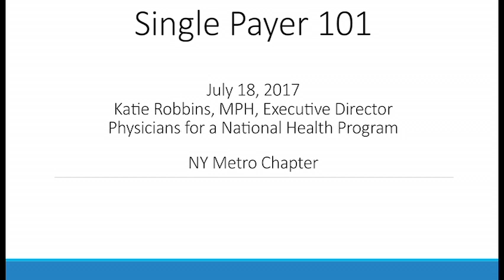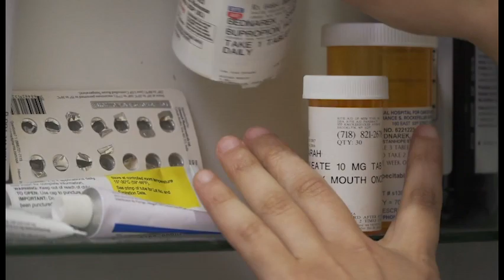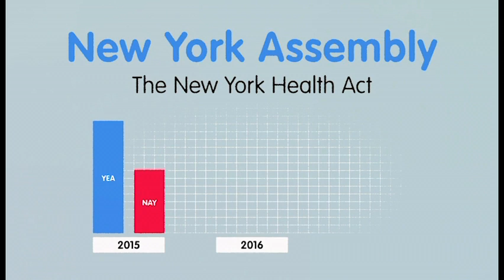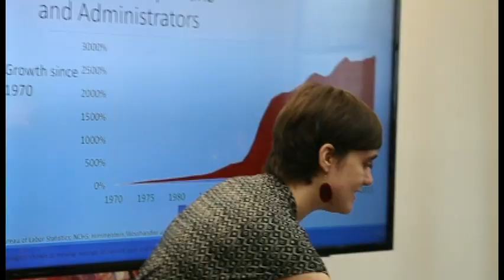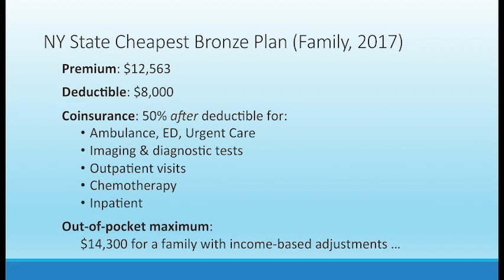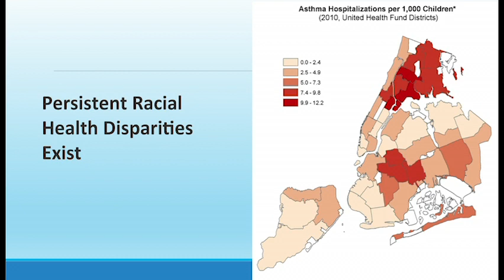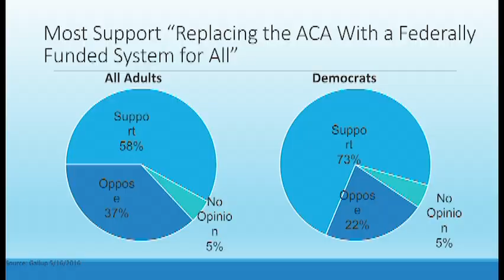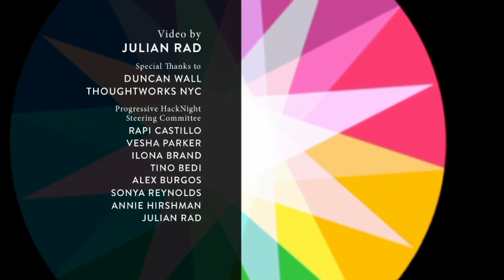Katie Robbins @ Progressive HackNight 18 July 2017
Progressive HackNight (proghacknight.org) is a bi-weekly gathering of coders and creatives, makers and doers, to foment and inspire action. We use our collective talents and abilities to push forward  pro-social change in benefit of the common good.

On July 17th, 2017, we welcomed Katie Robbins, Executive Director of the NY Metro Chapter of Physicians for National Healthcare Program a single issue organization advocating a universal, comprehensive single-payer national health program. PNHP has 20,000 members and 40 chapters across the United States.